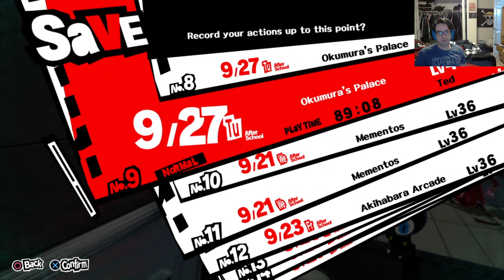Persona 5 - Part 145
Watch me struggle with dumb puzzles